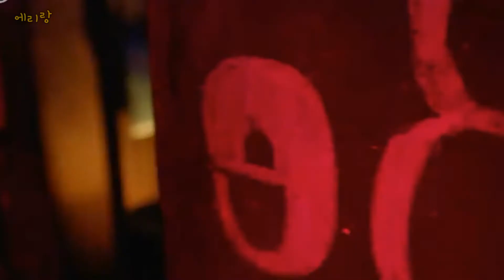Min Seok (Kim Min Gue) and Yi Do (Shin Sung Rok) at the amusement park | Perfume kdrama